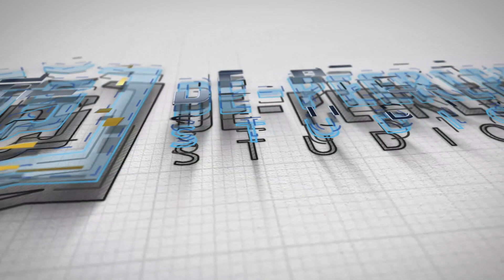FUNMI BAKARE'S PERFORMANCE AT MOSES HARMONY AND FRIENDS CONCERT